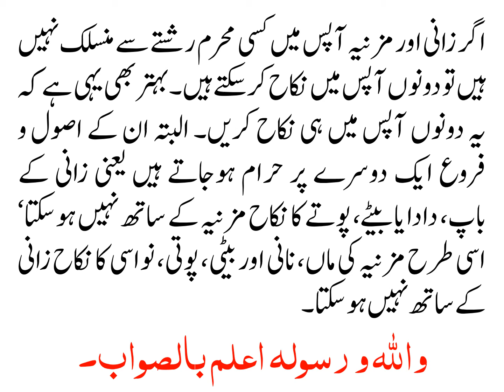KIA ZAANI APNI MAZNIYA SAY NIKAH KAR SAKTA HAY?